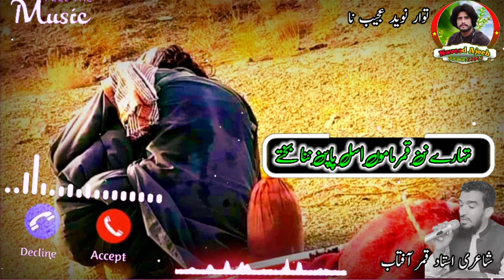Brahvi Poetry Best brahvi poetrt shayari Qamar aftab awaaz naveed ajeeb